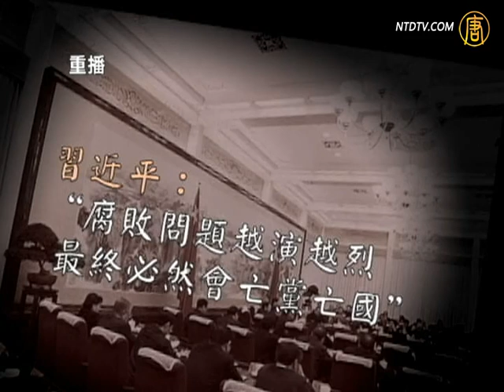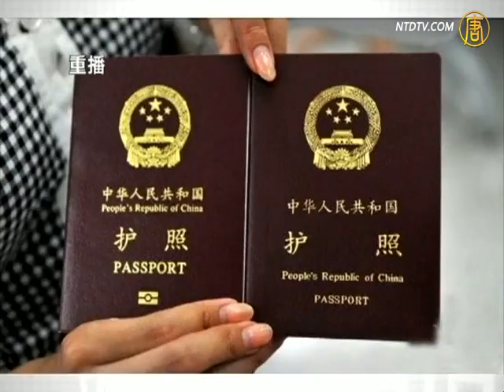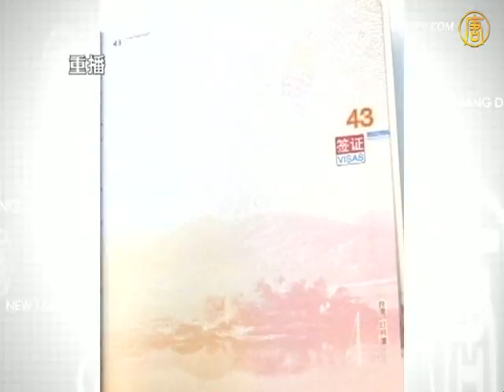【热点互动】习近平新官上任有没有三把火？【热点互动_习近平_三把火】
翻牆部落谷： 小豆娘 霹雳乾坤 红粉佳人 东方飞羽 ttachanel 自由門 無界 翻牆
【热点互动_习近平_三把火_翻牆_劲news presents】【热点互动】习近平新官上任有没有三把火？
【新唐人2012年12月5日讯】【热点互动】(876)习近平新官上任 有没有三把火？习近平是弱主，能改变沈痾已深的中共体制？